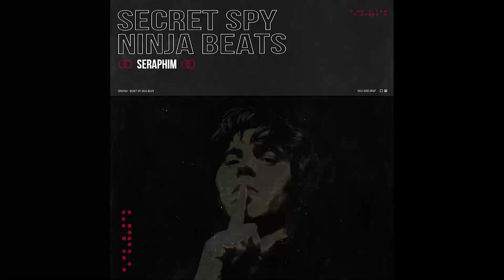Seraphim - Secret Spy Ninja Beats